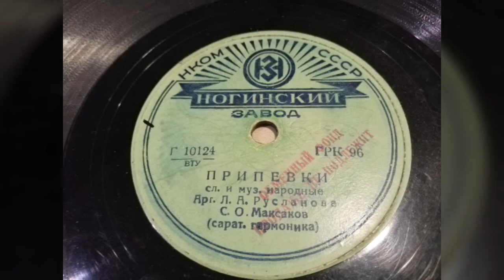Лидия Русланова - "Припевки"